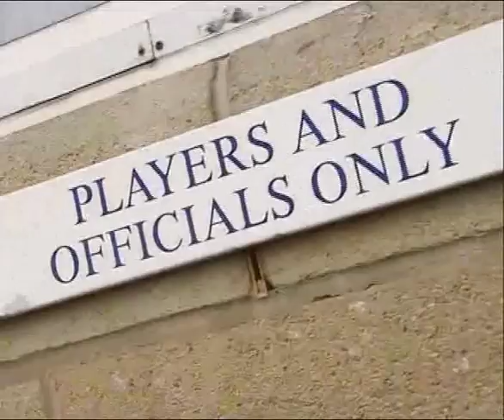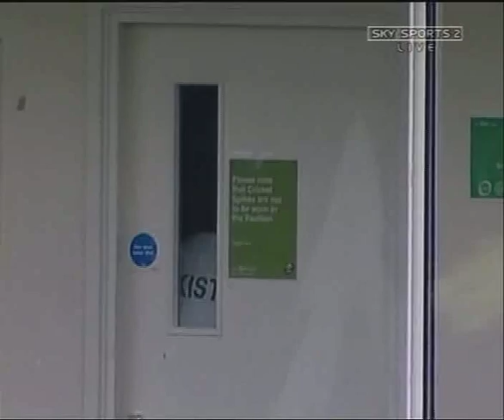Cricket Umpire Daryl Hair Interview On Inside Sport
Daryl Hair says his life has been 'hell' since forfeited England, Pakistan Test match.